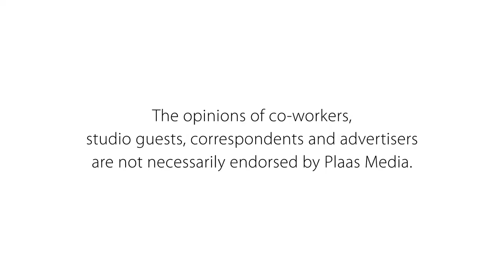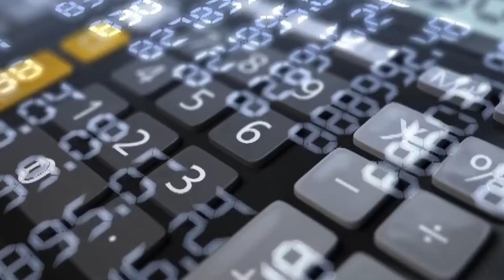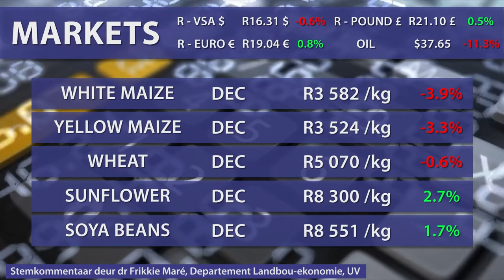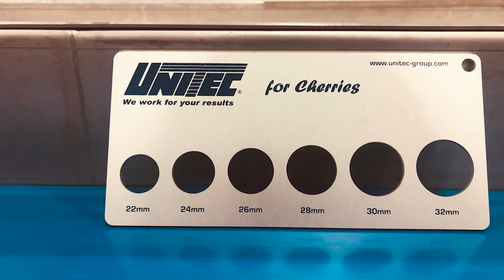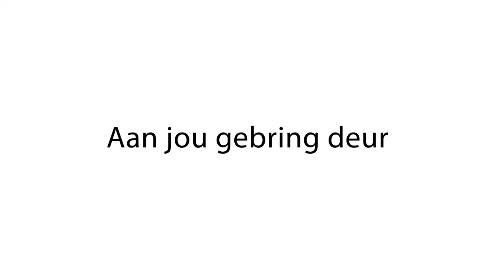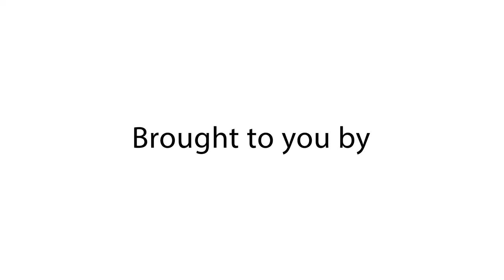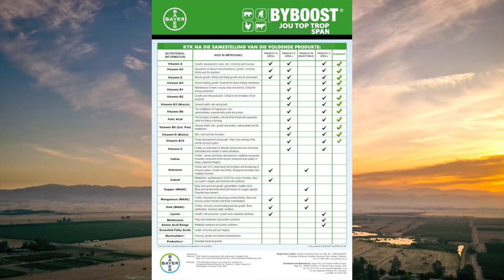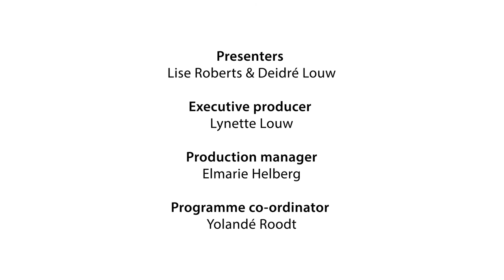Plaas TV 2 November: WVF / Kersieverkope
Adv Christoff Dames gesels met ons oor uitdagings wat die Werkloosheidsversekeringsfonds betref en Nico Verhoef gee perspektief oor kersieverkope.

Time stamps:
00:00 Intro
01:30 News
03:13 Adv Christoff Dames - LWO Werkgewersorganisasie
07:47 Markets
09:03 Nico Verhoef - Finansiële direkteur: Witzenberg Properties
14:47 Calendar
15:23 Weather